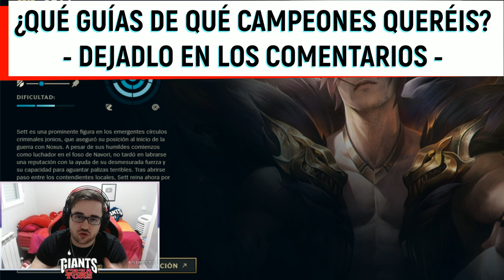GUÍA SETT S12 TOP y SUPPORT | COMO JUGAR CON SETT - COMBOS | HABILIDADES, RUNAS, OBJETOS, TIPS 12.5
GagoOP - Cómo jugar con Sett S12 Top | Microgame y Macrogame | Sett Support S12 | Sett 12.5  | Guía Sett Temporada S12 | Guía Combos Sett S12 (Mejores Runas, Build, Counters y Consejos) | Tier List Sett | Trucos y Tips Sett | Sett Apoyo S12 | Sett Conquistador e Irrupción de Fase | How To Play Sett S12 | Sett lol (Sett League Of Legends) | Sett Top S12 Gameplay | Sett Support Temporada 12 | Guide Sett Top Season 12 en Español | Sett Temporada 12 (Sett Season 12). Sett 2022. Sett Parche 12.5 (Sett Patch 12.5) Con sus Runas (Runes), Objetos (Build/Items), Hechizos de Invocador (Summoners) Destello y Prender o Teleportar (Flash and Ignite or Teleport). Espero que os guste y ya haré algún "Sett Montaje" (Best Sett Plays). Sett Wild Rift

00:00 Comienzo
00:40 Combos
09:55 Runas Top
13:36 Runas Support
17:54 Objetos Top
25:05 Objetos Support

🏆  PARA CONSEGUIR 1.000 RP (SIRVE PARA EUW/LAS/LAN) TIENES QUE :
2. LE DAS A "SEGUIR" Y ACTIVAS LA "CAMPANITA" PARA RECIBIR NOTIFICACIONES.
3. ATENTO A CUANDO HAGA DIRECTO, MÍRALO, Y ACUMULA "GAGO POINTS". CON 10.000 PUEDES CANJEARLOS PARA ENTRAR EN EL SORTEO DE 1.000 RP SOLO CON VER MIS DIRECTOS :D

★ Para ver Sett Mid S12 | Sett Top S12 | Sett Jungla S12 | Sett Support S12 | Sett Adc S12 | CLICK AQUÍ ☛

⭐ TODOS LOS ASPECTOS DE Sett (All Sett Skins Spotlight)